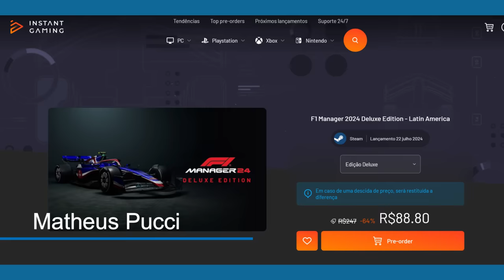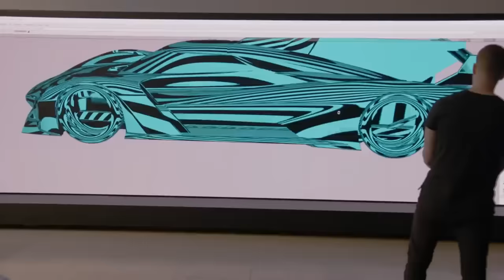REGRAS DE ULTRAPASSAGENS CHEGARAM AO LIMITE / ANDRETTI CONTRATA 2 DA MERCEDES / RED BULL AVISA MAX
Sergio Milani
@scuderiamilani (Twitter)

João 3:16

00:00 - Introdução
00:55 - Max já sendo alertado de penalização
02:51 - Andretti contrata 2 da Mercedes
04:30 - Sainz fala o óbvio sobre regulamento